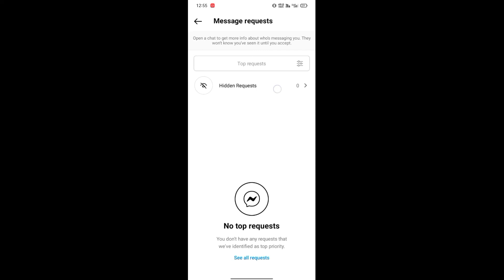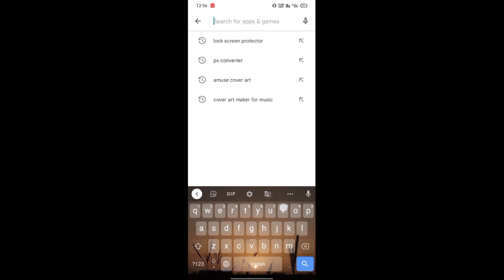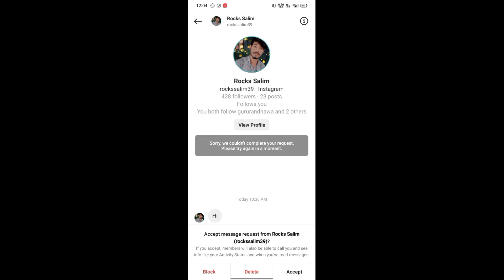Instagram Messege Request not showing | instagram messege request nahi dikh raha hai Problem Solved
Yours Search 🔎

💎instagram messages
💎instagram messenger
💎instagram messages request
💎how to find message request on instagram
💎instagram message not sending
instagram dm
💎how to find message request on instagram 2022
💎find your message request on instagram
💎how to find your message requests on 💎instagram,instagram tips,how to stop message request on facebook messenger
💎instagram gift message update not working
💎how to see messages on insta request
 - instagram message request not showing
- instagram message request problem
- instagram message request kaise dekhe
- instagram message request not coming
- instagram message request kaise band karen
- instagram message request 99+
- instagram message request hide kaise kare
- instagram message requesst disappeared
- instagram message request settings
- instagram message request kaise badhaye
- instagram message request not showing tamil
- instagram message request not coming 2022
- instagram message request not showing malayalam
- instagram message request not showing up
- Instagram message request not opening
- instagram message request not working
- instagram message request not showing 2021
- instagram message request not showing 2020
- instagram message request not appearing 2022
- Instagram message request not available problem solve 2022
- Instagram chats message request not showing problem 2022

Keep Watching
Keep Supporting
Keep looving.